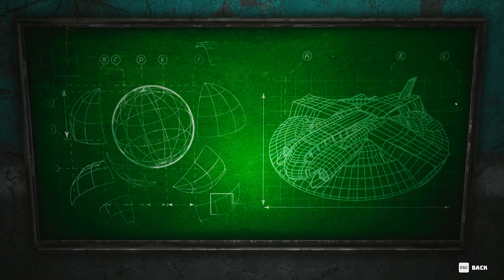BIOMUTANT @ 4K Max Settings [First 85 Minutes #1]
PC Specs:
Core i9-9900KS @ 5.2 Ghz
RTX 3080 @ 2.1 Ghz
32GB RAM @ 3600 Mhz